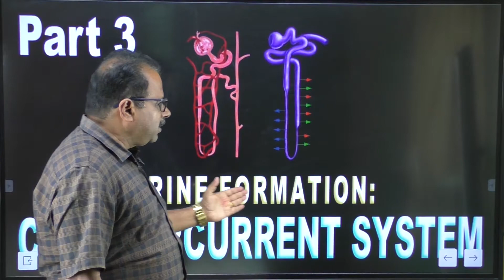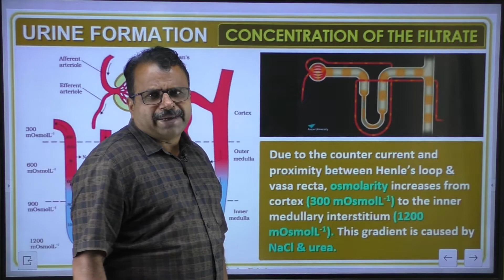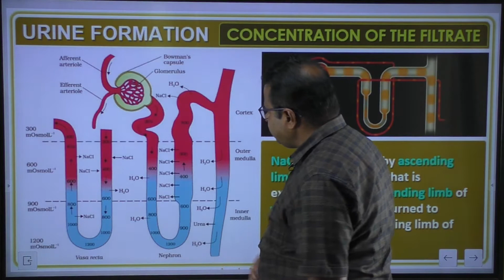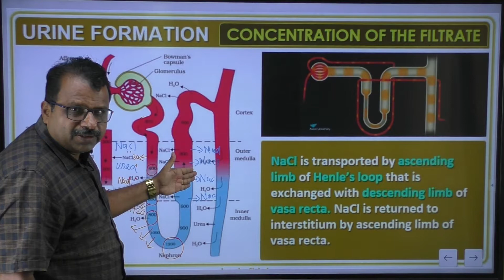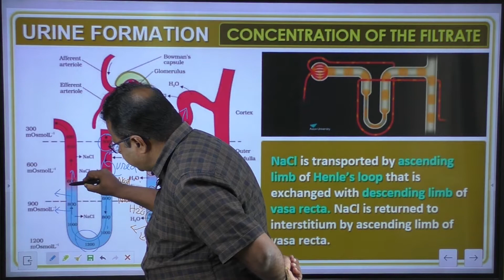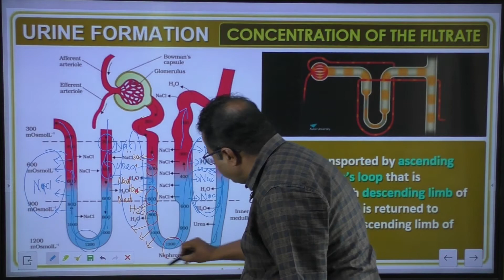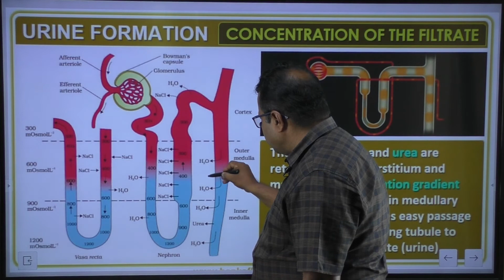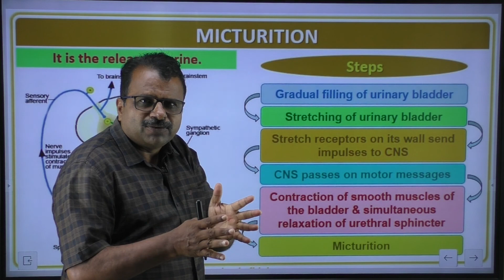L8 Excretion & osmoregulation Counter current mechanism